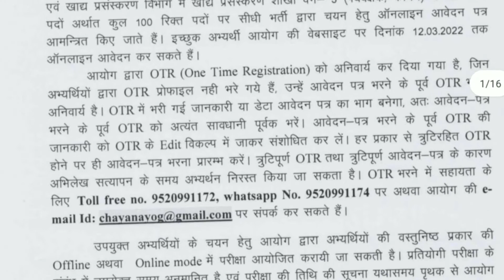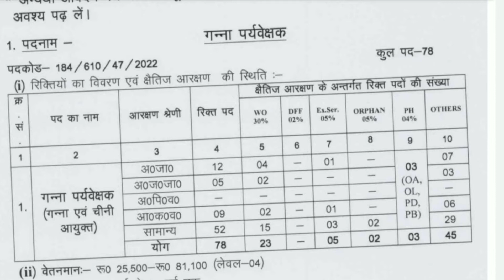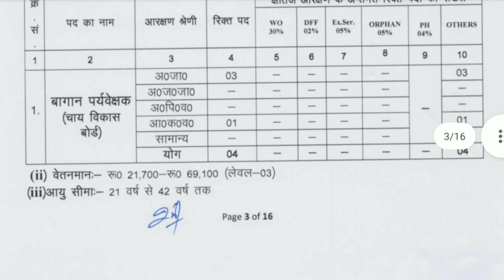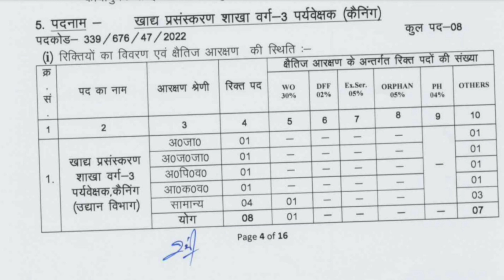उत्तराखंड में निकली 100 पदों के लिए नई भर्ती, कृषि के साथ इंटरमीडिएट छात्रों को मौका